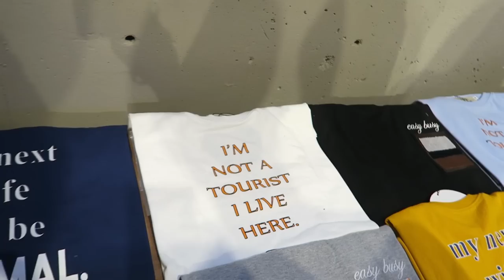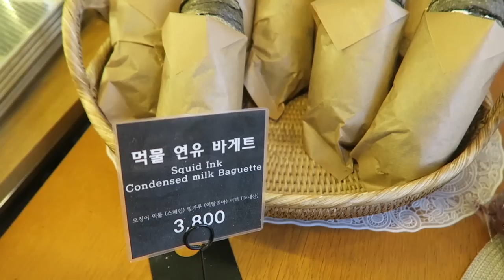Going to a Day6 Concert~ || Vlog - Edward Avila